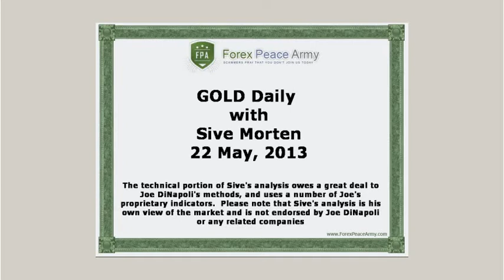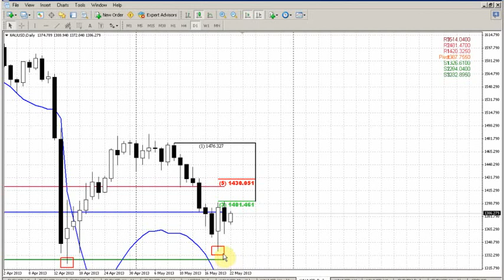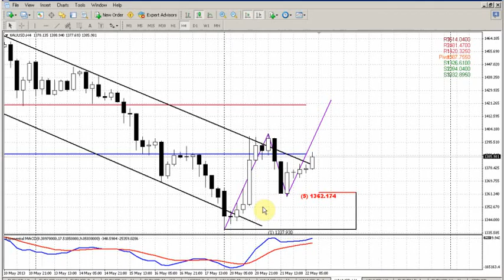Forex Peace Army|Sive Morten Gold Daily 05.22.13